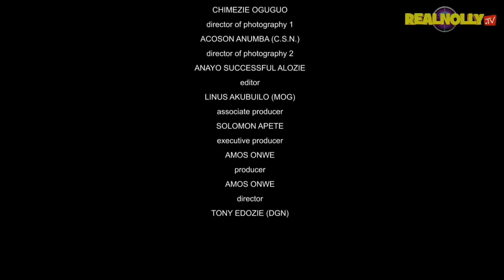MY FLESH AND BLOOD (SEASON 4){TRENDING NEW NOLLYWOOD MOVIE}-2023 LATEST NIGERIAN NOLLYWOOD MOVIE